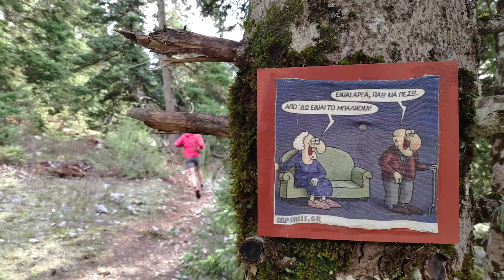Trail running Oiti mountain - Greece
Running with Chronis Iliadis @Oiti mountain

Camera - editing:  Panagiotis Zougros
Equipment: Dji Mavic Air, Mini moza s, Xiaomi mi8